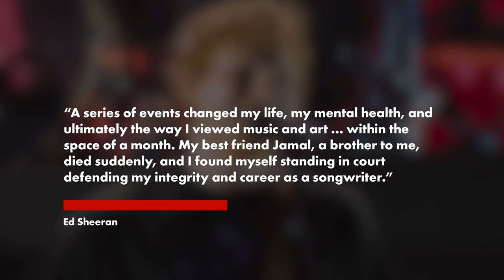Ed Sheeran’s wife, Cherry Seaborn, was diagnosed with tumor during pregnancy | Page Six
Ed Sheeran revealed his wife, Cherry Seaborn, was diagnosed with a tumor during her pregnancy last year.

While carrying baby No. 2 in 2022, the 30-year-old had “no route to treatment until after the birth,” the singer recalled in a press release Tuesday.

The Grammy winner, whose second child arrived in May 2022, did not further detail his wife’s health scare.

However, Sheeran, 32, wrote candidly about how Seaborn’s diagnosis and other tragedies affected his upcoming album, “Subtract.”